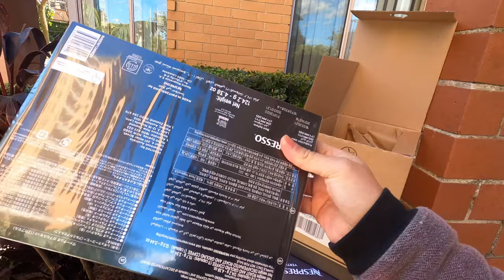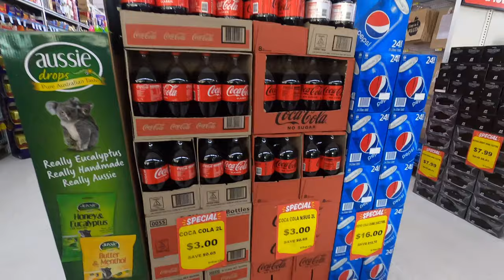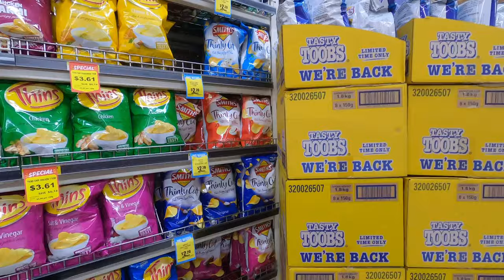Libreng 50 inches na TV | May Kasama Pang Coffee Machine